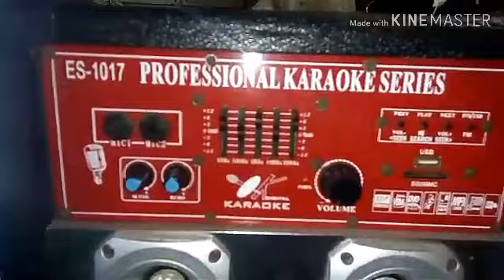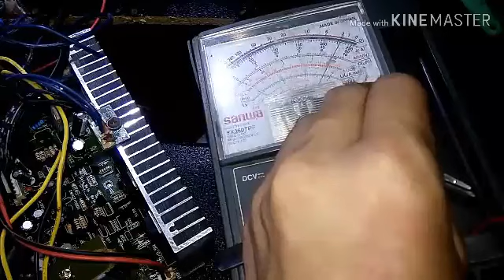Basag ang sound capacitor at resistor lang pala ang sira,,,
sound box